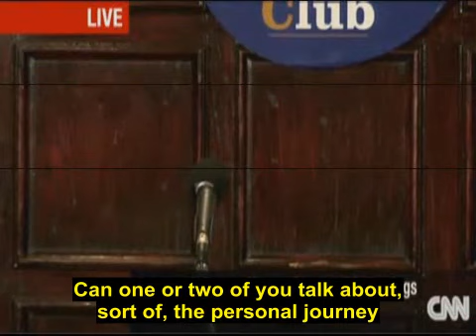Worth your time! Disclosure Conference, National Press Club, 27 September 201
A conference again featuring credible witnesses and stories about unidentified flying objects which is really worth your time if you are making your own opinion about the phenomenon.

I suggest watching the documentary Secret Access that I also uploaded if you enjoyed this.